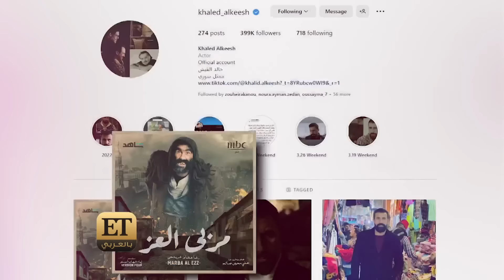ET بالعربي يشهد على تحوّل خالد القيش إلى جمول في مسلسل مربى العز 🎬